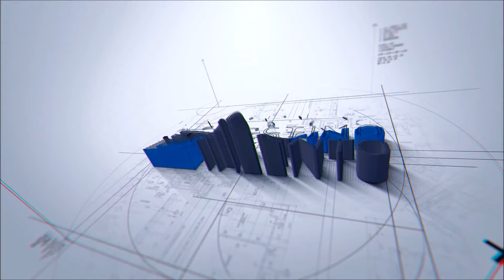Entrevista Chenoa - 'Lo mejor de aquí y de allí 2016'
Entrevistamos a Chenoa en la gala de 'Lo mejor de aquí y de allí 2016' de Cadena Dial.